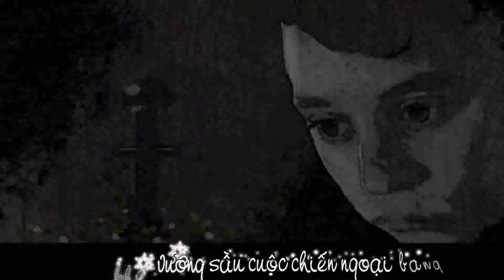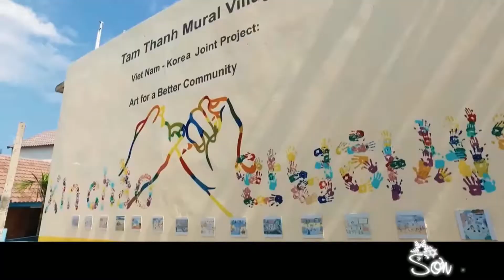Melody Ca K 2, Giang Sơn Việt Nam 2 – ST Anthony, Hàn Viễn Xứ, Nhạc Thanh Trình